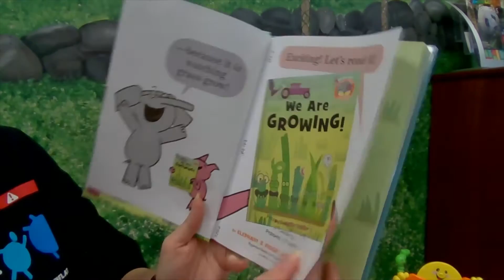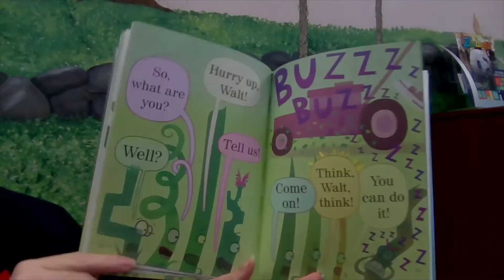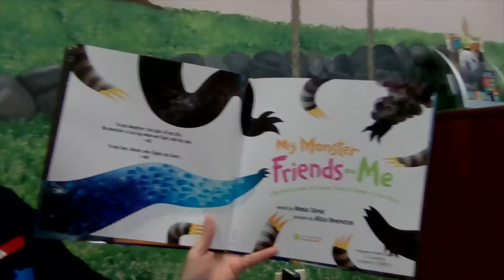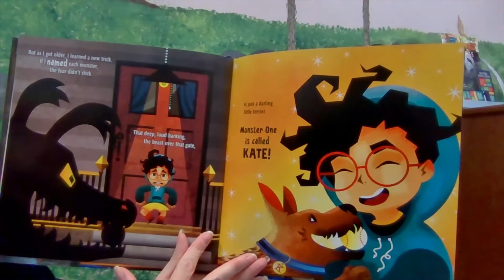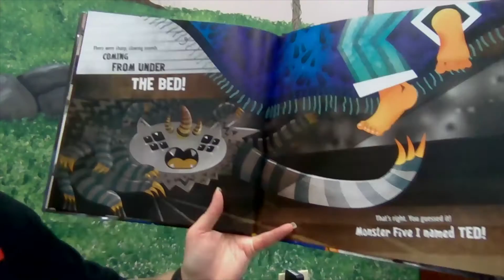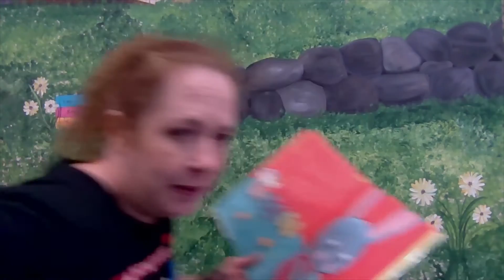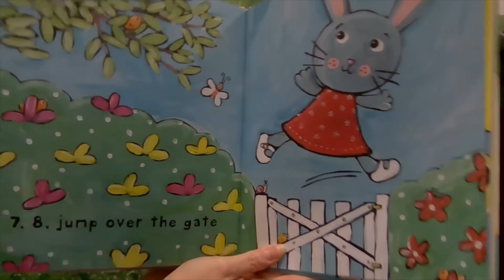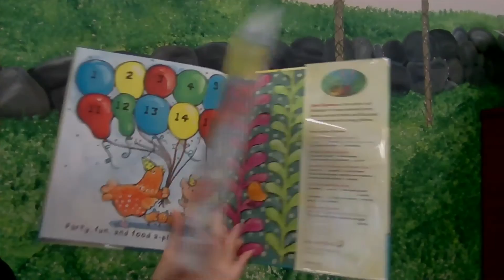Storytime with Mrs V 07 30 20